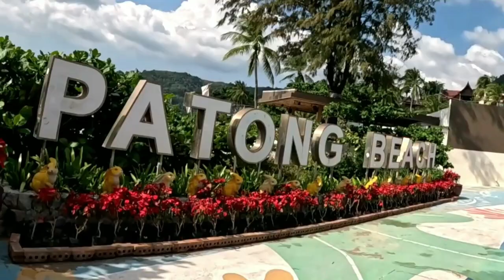Patong's Suwan Khiri Wong Temple to Pearl Circle roundabout via Nanai road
Starting the bike ride today at the Swan Khiri Wong temple, at the bottom of the mountain.
You travel 1.3 kilometres down Phisit Karani Road.
Along the way, you pass by Soi Khlong Bang Road on the right and continue past Hasippi Road on the left.
Then, you turn left onto Nanai Road, just before Fat Boys Bar
Travel for 2.4 kilometres, passing  Supper Cheap on the left the Makro supermarket on the right, there are so many hotels, bars, and restaurants, on Nanai Road,.
At the end of Nanai Road you reach the Pearl Circle roundabout at the south end of Patong.